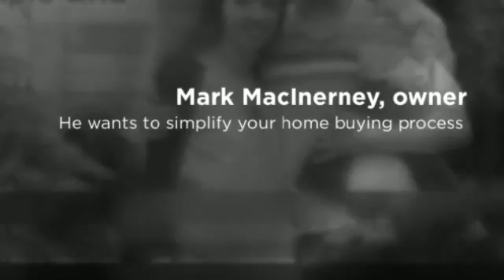Houston Discount Mortgage Lending Specialist - CodeMark Financial